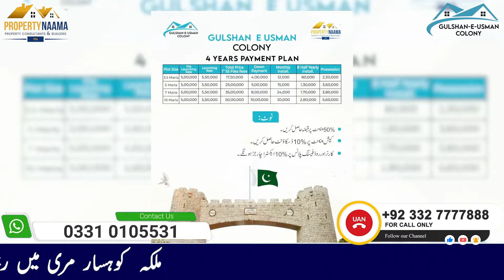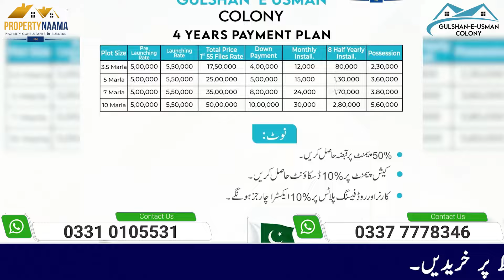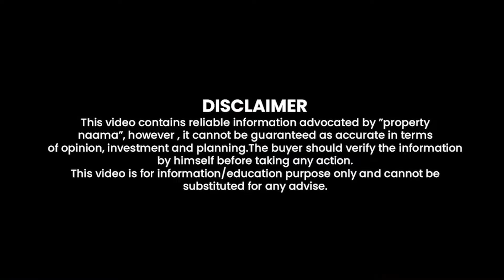Low Cost Plot in Peshawar | Gulshan E Usman Colony | Pre Launched Price , location & Booking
Gulshan-e-Usman Colony in Peshawar is offering plots at pre-launched prices, making it an attractive option for early investors. The colony is strategically located, providing easy access to key areas of the city. With affordable booking options available, buyers can secure their plots at competitive rates before prices increase post-launch. This opportunity is ideal for those looking to invest in a developing area with promising future value.

Property Naama Lahore : 354-MB , Dha phase 6 Lahore